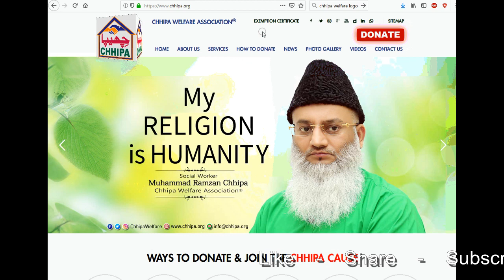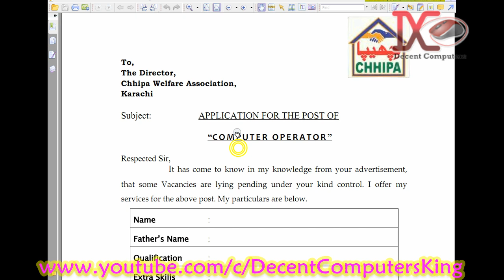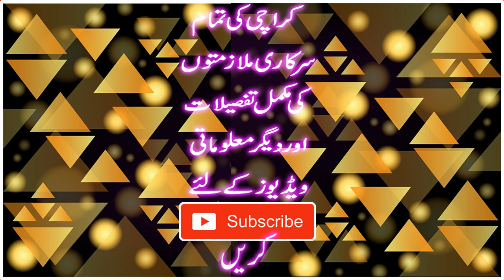Chhipa Welfare JOBS